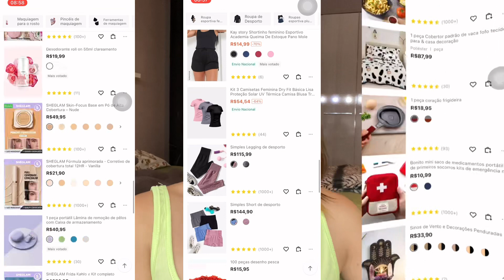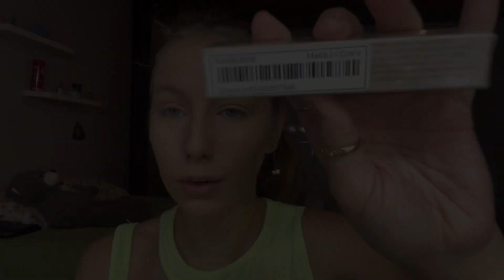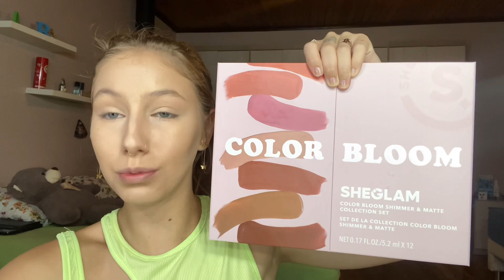TESTANDO MAQUIAGENS DA SHEGLAM✨ shein beauty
Use meu cupom para pagar mais acessível ainda suas makes: BRCB861❤️❤️❤️

bjss